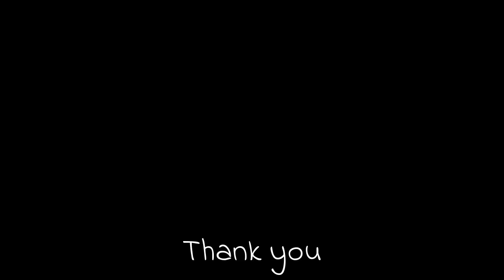Grey peacock pheasant (Polyplectron bicalcaratum)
Grey peacock pheasant (Polyplectron bicalcaratum). The gray peacock-pheasant, also known as Burmese peacock-pheasant is the national bird of Myanmar. It is a large pheasant, up to 76 cm long and greyish brown with finely spotted greenish blue eyespots, an elongated bushy crest, bare pink or yellow facial skin, white throat, and grey iris, bill and legs.  More...

Scientific classification:
Kingdom:  Animalia
Phylum:    Chordata
Class:        Aves
Order:        Galliformes
Family:      Phasianidae
Genus:      Polyplectron
Species:   P. bicalcaratum